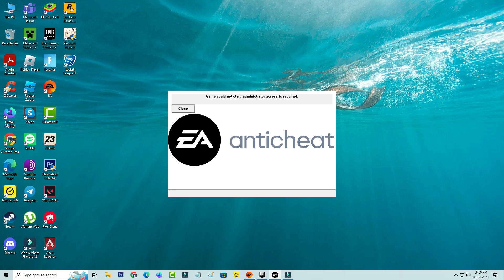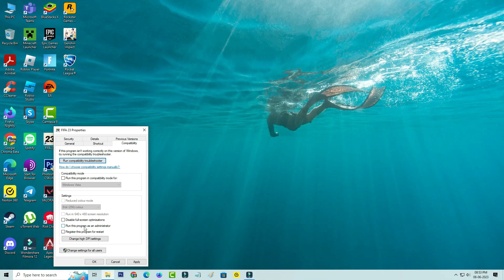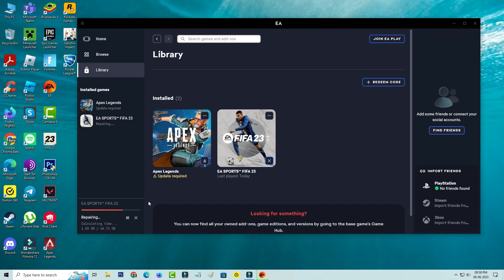Game could not start administrator access is required fifa 23 ea anticheat error windows 10 11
game could not start administrator access is required fifa 23 ea anticheat windows 10 11 epic games,ea or steam.

Here i get this error message in my windows 10 computer.

At same time this solution also works on windows 11 and windows 8,7 based platforms.

If you have any query about this error,just visit reddit and then you get the all answers about this issue.

Before going to the process,first of all force close the fifa 23 related apps like ea app,steam or epic games launcher.

Today i get the following one error notification while i try to open the fifa 23 via epic games launcher :

Game could not start,administrator access is required.

Close

How to solve fifa 23 anti cheat game could not start administrator access is required :

1.One of my subscriber ask to me,why it shows this kind of message and what is the meaning of this issue?.

2.This is occurs due to ea anti cheat launcher not working properly.

3.So if you like to fix it,just right click on that fifa 23 app icon and goto "Open file location".

4.Here you can goto "Installer" folder,and then launch that setup file "Cleanup".

5.And also uninstall and reinstall that ea anticheat launcher.

6.Finally one time restart your windows pc.

7.So i hope after the restarting is completed,this problem is solved in permanently.